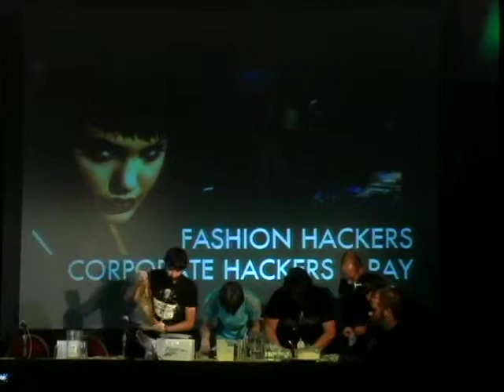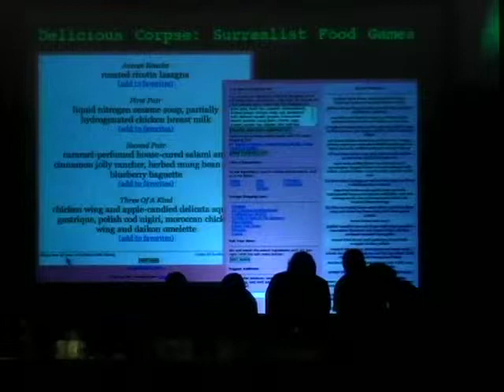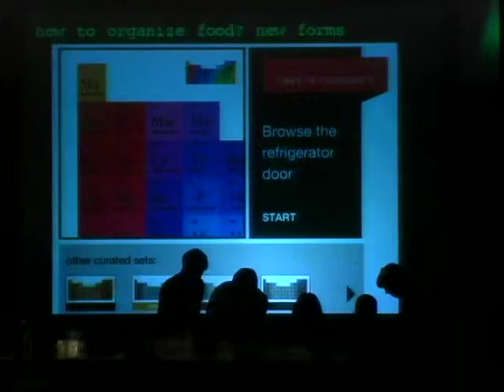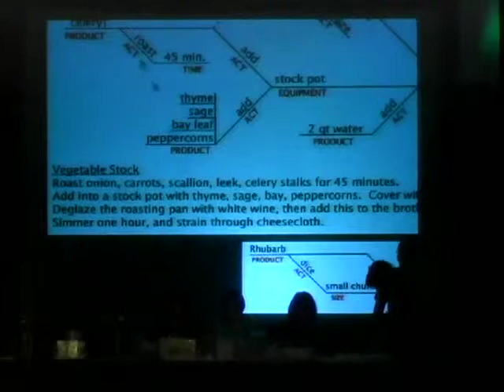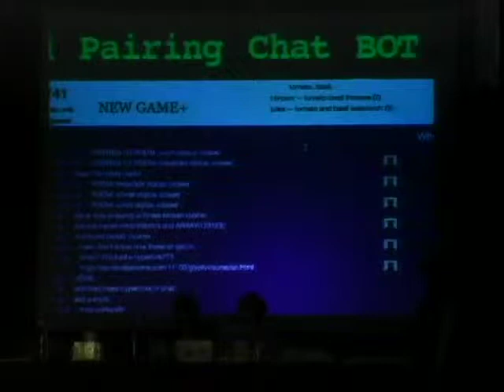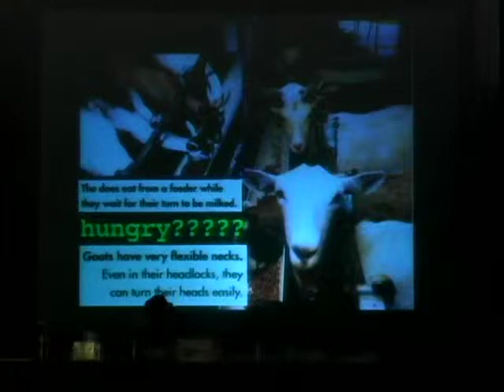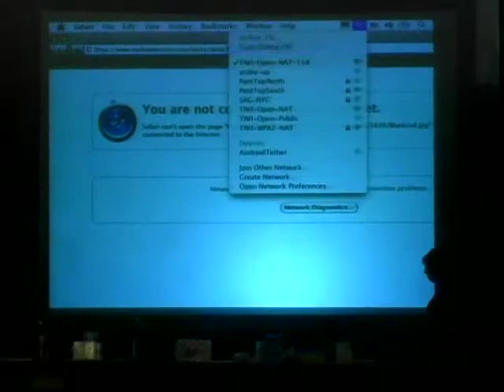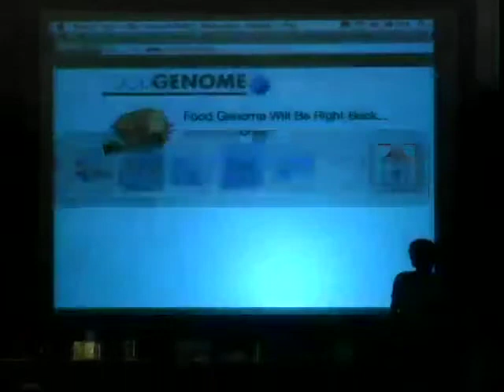The Next HOPE (2010): Hacking the Food Genome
Sunday, July 18, 2010: 3:30 pm (Tesla): Cooking's pretty awesome, but meatspace is such a drag! Can't you just write a shell script to figure out what's delicious? What would the programming language for the Star Trek Food Replicator look like? Join Gweeds and the Food Hacking team for an in-depth demonstration of the Food Genome -- an open source culinary informatics platform used for designing menus, disassembling recipes, and visualizing the planet's taste gestalt.